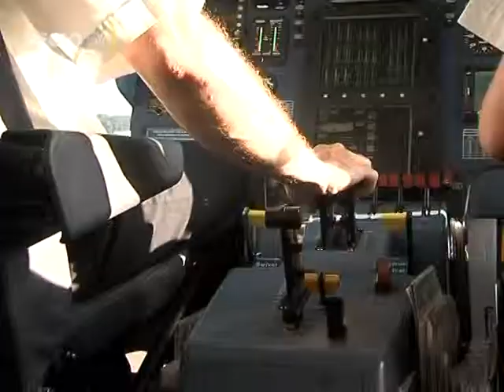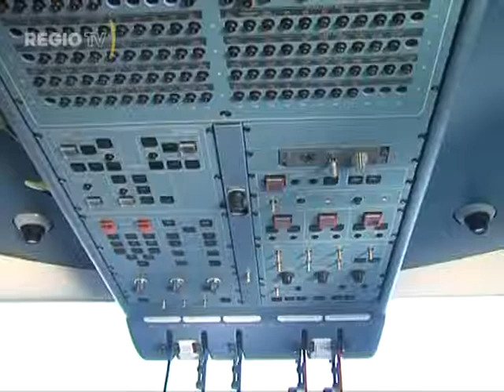Traumberuf: Zeppelinpilot (REGIO TV Euro3)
Zeppelinpilot Oliver Jäger im Portrait

gesendet am 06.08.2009  bei REGIO TV Euro3.